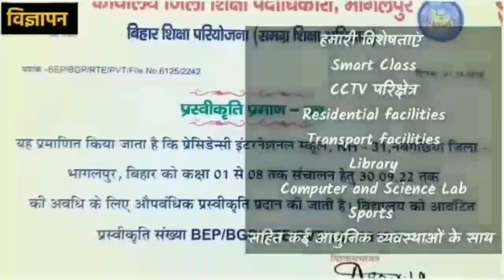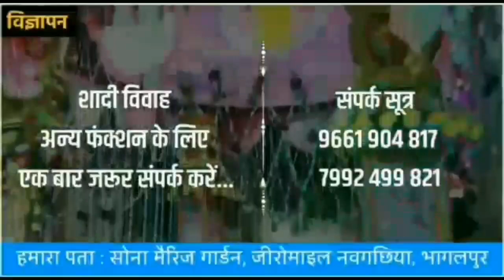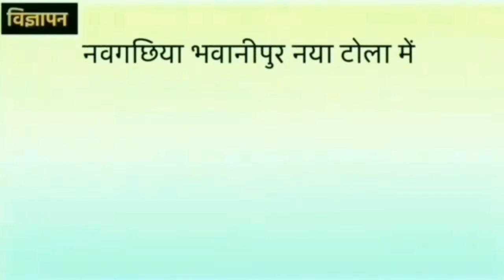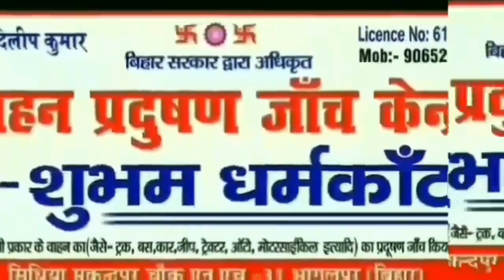नवगछिया के मदन अहिल्या महिला महाविद्यालय में ABVP द्वारा मिशन साहसी कार्यक्रम का होगा आयोजन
नवगछिया के मदन अहिल्या महिला महाविद्यालय में ABVP द्वारा मिशन साहसी कार्यक्रम का होगा आयोजन,देखें वीडियो न्यूज़